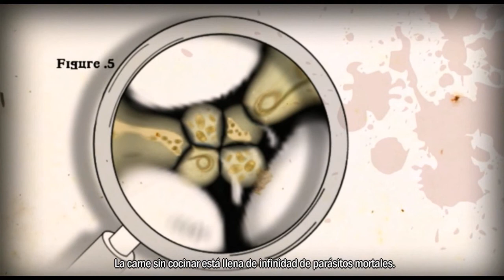How to Survive - Guía de Supervivencia | Campaña: Parte 3 | Español Guia Completa